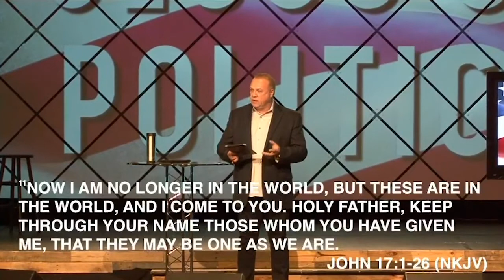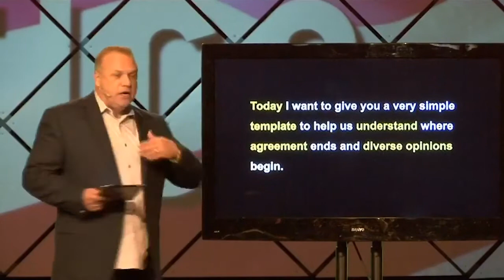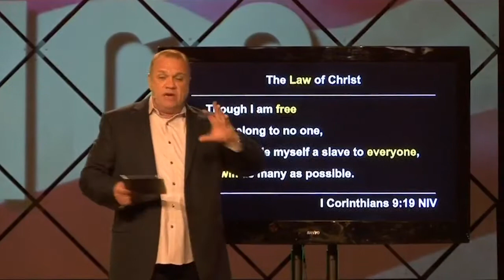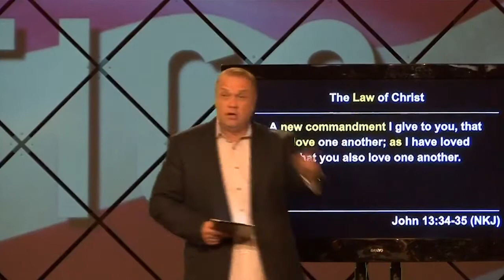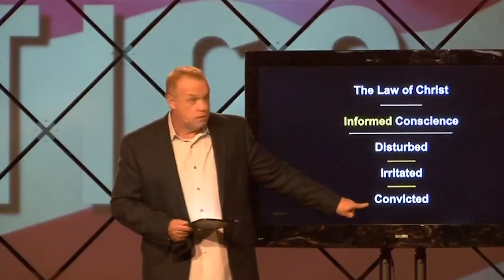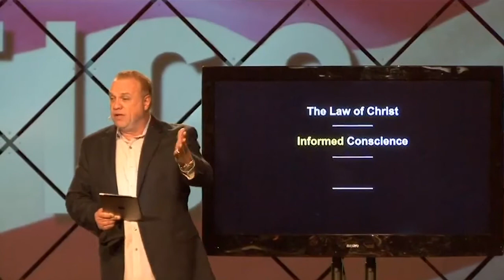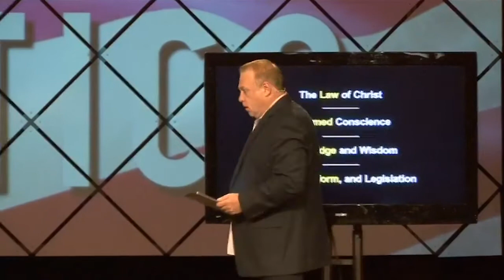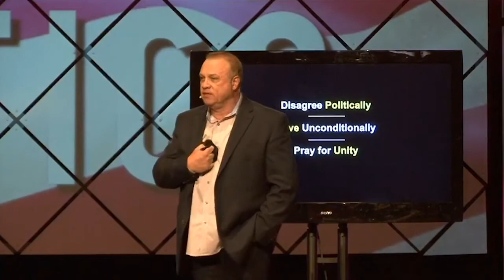Jesus On Politics Pt.2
Pastor Dalton talks about how we can disagree politically, but we must love unconditionally & Pray for unity! We must choose the third option, which is to be for God before anything else.